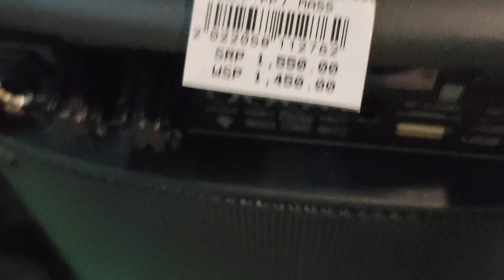xtreme blutooth speaker dual 12 inch canvass tayo dragon 8 mall